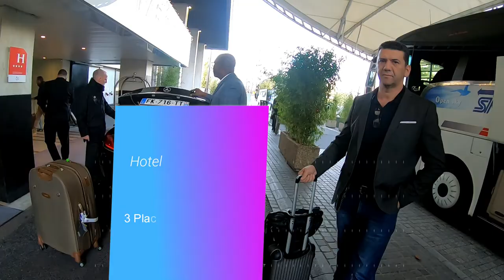Aeroporto Charles de Gaulle chegando em Paris | Tour no Quarto do Hotel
Aeroporto Charles de Gaulle Paris.

Neste primeiro vídeo da nova temporada 2020, vocês verão meu embarque no Aeroporto de São Paulo GRU, o desembarque no CDG Airport Paris e o translado que fiz com a empresa do Nelson Manuel David que sempre me atende quando estou na cidade.

Deixo aqui o email de contato dele, caso vocês precisem.
Não fiz Parceria Paga com a empresa dele, apenas estou indicando porque ele sempre me atende muito bem e cobra um valor justo pelos serviços. Ele fala português, inglês e francês, tem carros novos de luxo, neste desse ano utilizei uma Mercedes.

Mostro tbm no vídeo o quarto em que me hospedei em Paris no Hyatt Régency Étoile, com uma vista incrível para o Parque da Fundação Luis Vitton e La Defense.

Vídeo novo ás sextas-feiras 17h00

Edição, Roteiro, Produção por Mah Magalhães.